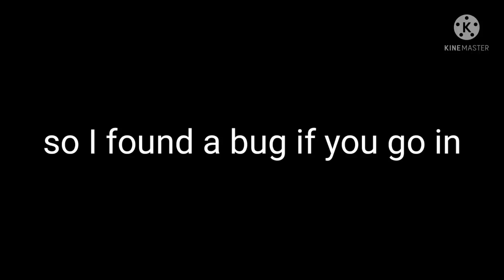Simple sandbox 2 middle age - Banned bug